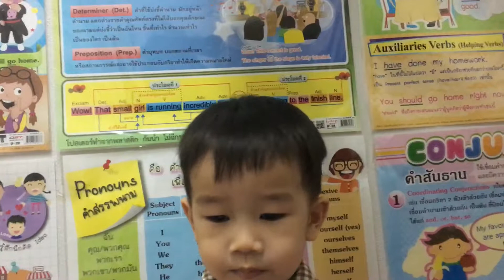เห็น Smart แล้วต้อง smile เล็กสุดก็คนนี้ 😍👍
A Practical Guide to Living and Teaching In Thailand